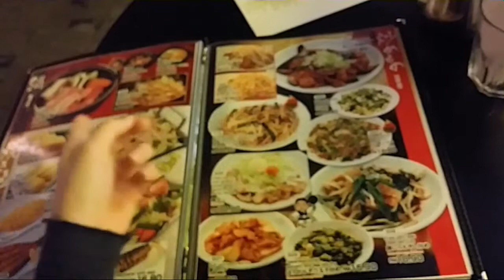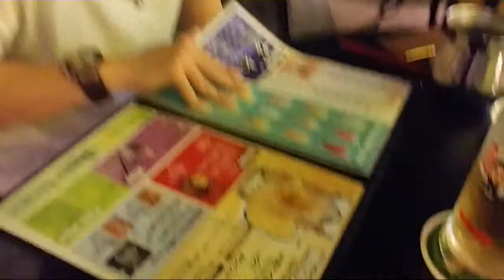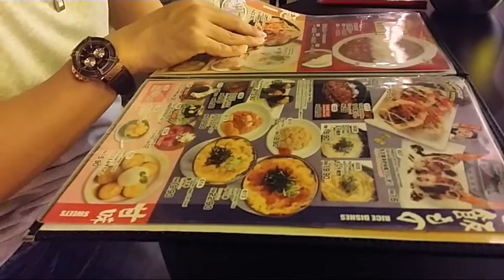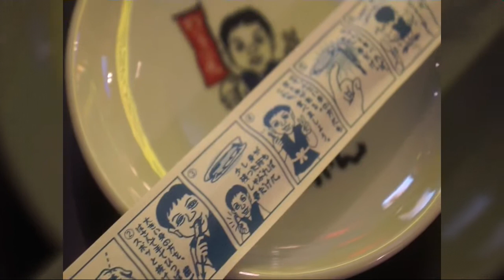Vlog featuring Yamachan 's 2nd outlet at Plaza Arkadia, Desa Park City